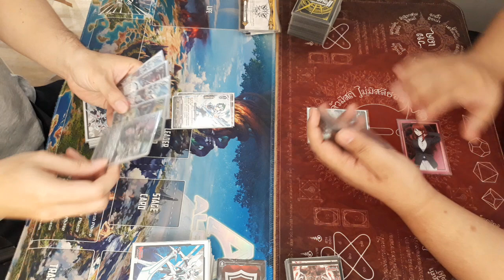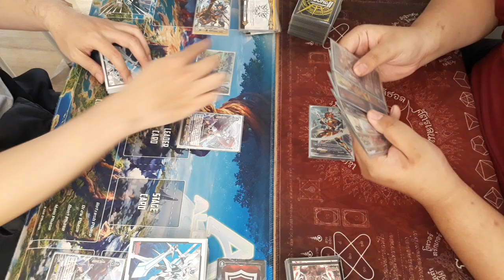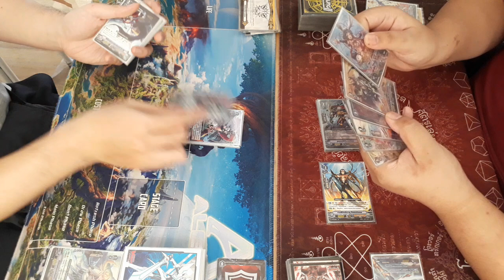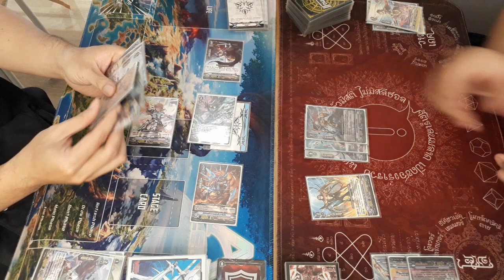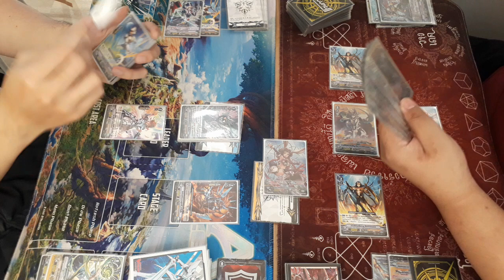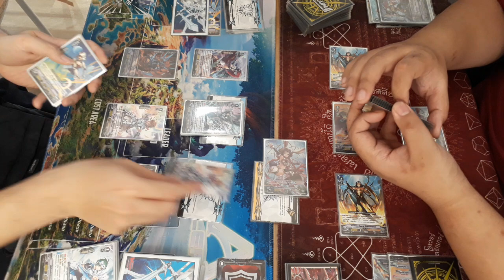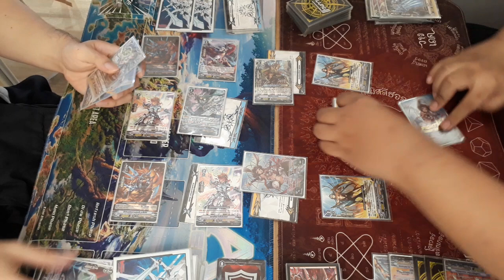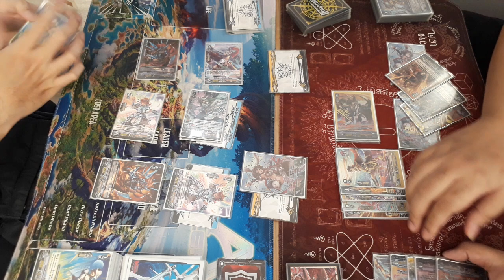[STANDARD] รอยัลอัลท์ไมล์ vs โกลด์เอเซล